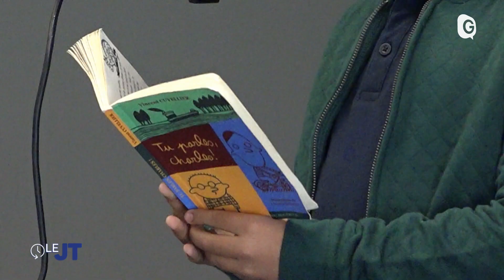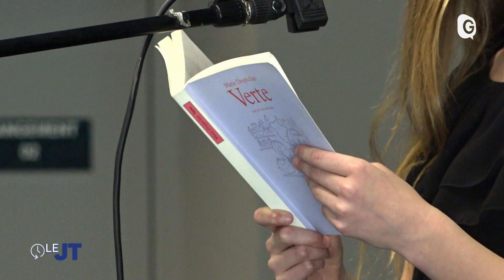Le JT - 06/04/23 - Manif, Lecture, BDL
Entre 10 000 et 26 000 personnes ont défilé ce jeudi pour la 11ème mobilisation contre la réforme des retraites.
Contrairement à ce que l'on pourrait croire, les jeunes français lisent encore des livres, la preuve avec le jeu "les petits champions de la lecture".
Et une victoire de plus pour les Brûleurs de loups qui l'ont remporté 2-0 face aux Dragons de Rouen ce mercredi à PôleSud.